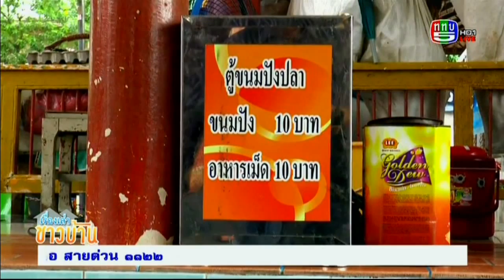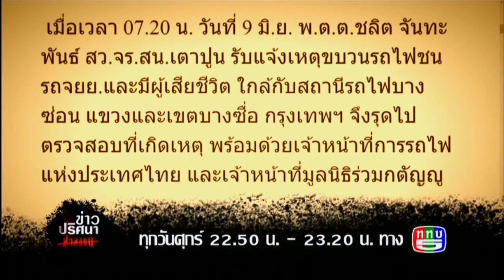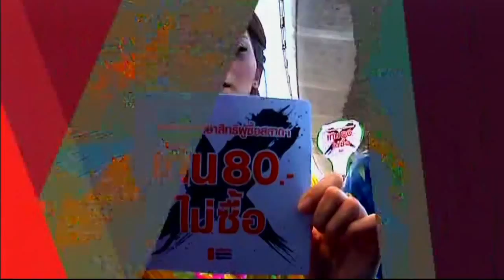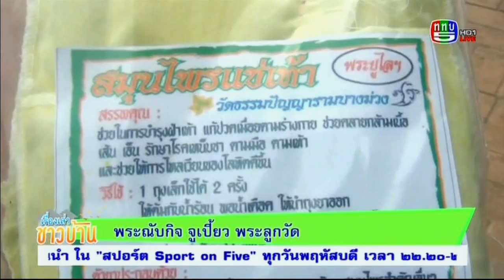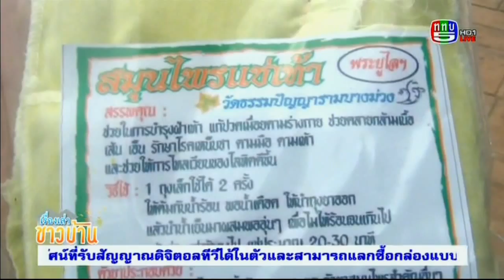เรื่องเล่าชาวบ้าน 21-07-58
รายการเรื่องเล่าชาวบ้านทาง ช่อง 5 เวลา 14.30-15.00 น. ทุกวันจันทร์ -ศุกร์ กับ 2 พิธีกรฝาแฝด แตง-เตย สุหัชชา-สุนิดา สวัสดิพรพัลลภ